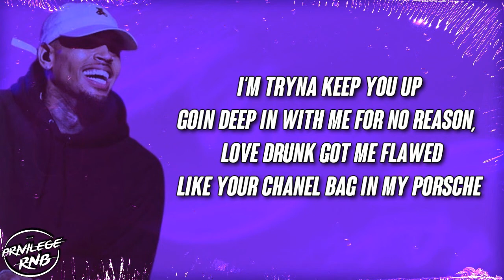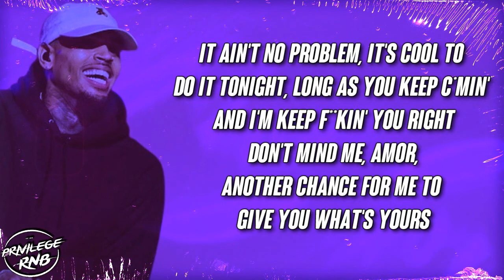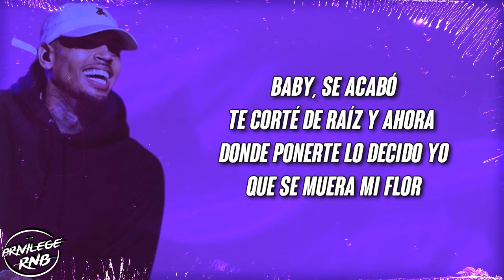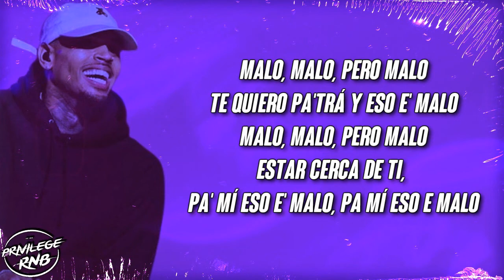Rvssian x Rauw Alejandro x Chris Brown (Nostálgico)